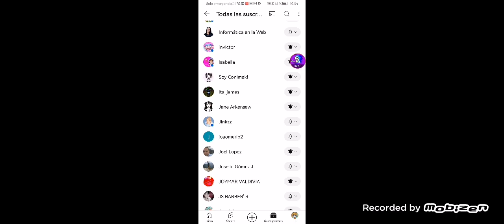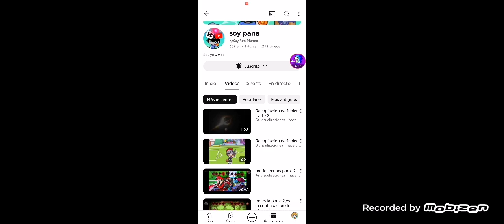Salió la nueva actualización de la nueva ropa drip en avatar world yeiiiiiiiiii🤩🤩🤩🤩🤩🤩🤩🤩🤩